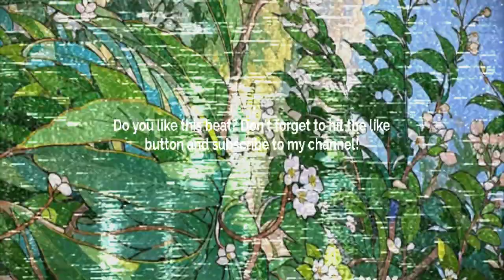Spanish Guitar Trap Type Beat - Hideout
💠 Sample/Loop: Yes! By:        @Straightupglobal     💠
       BPM: 131

Prod. @skyscraper_seven

FREE
ANIME TYPE BEAT
Spanish GUITAR TYPE BEAT
Spanish GUITAR TYPE BEATS
Spanish GUITAR BEAT
TRAP TYPE BEAT
TRAP TYPE BEATS
TRAP BEAT
GUITAR BEAT
SKYSCRAPER SEVEN